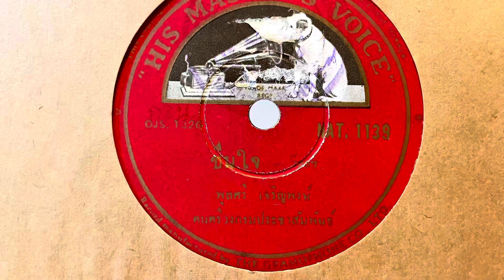ชื่นใจ - พูลศรี เจริญพงษ์ (แผ่นครั่ง speed 78)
ชื่นใจ - พูลศรี เจริญพงษ์
ทำนอง: อปส. (มล. ขาบ กุญชร)